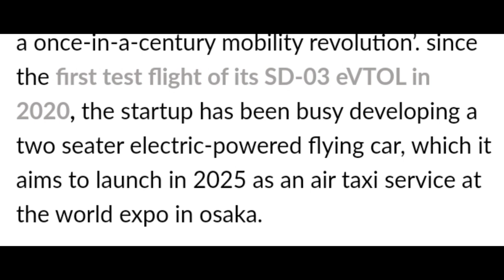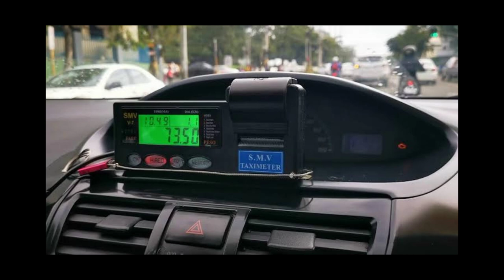SOLVE na ang traffic sa EDSA nito!!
Flying cars (Skydrive SD-03, SD-05), Suzuki.

*Music background
CTTO